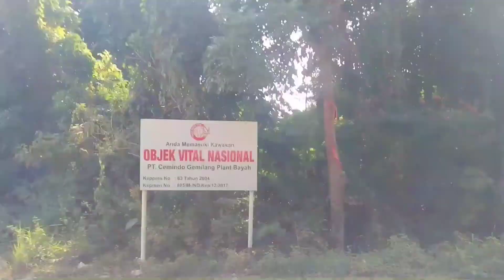KETANGGUHAN DAIHATSU SIGRA | KENDARAAN OPERASIONAL CEMENT PLAN & QUARY BATU KAPUR